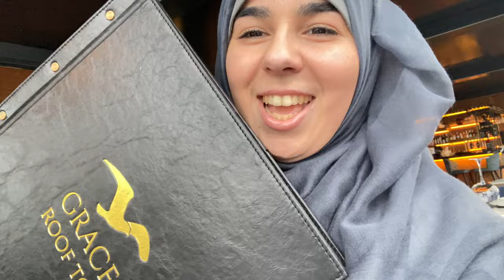Rooftop view! - Vlog 2022